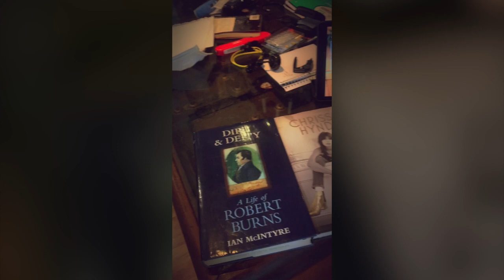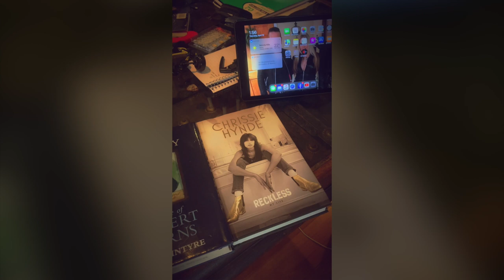BLACK STAR RIDERS - Ricky Warwick's essential items during lockdown (OFFICIAL TRAILER)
The fourth BLACK STAR RIDERS studio album, Another State Of Grace, is out now via Nuclear Blast.